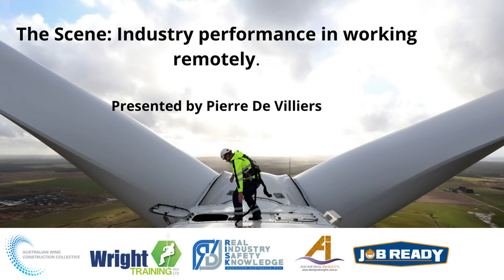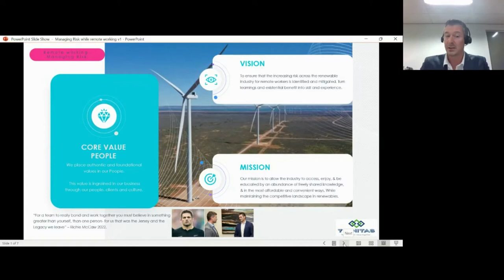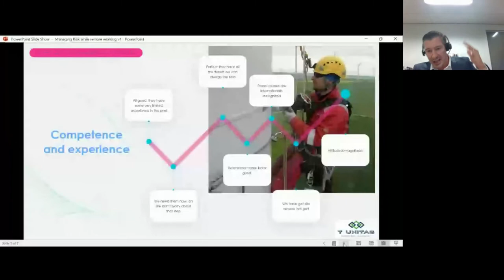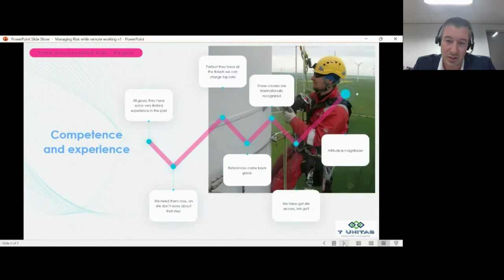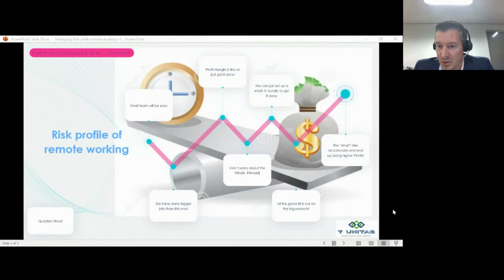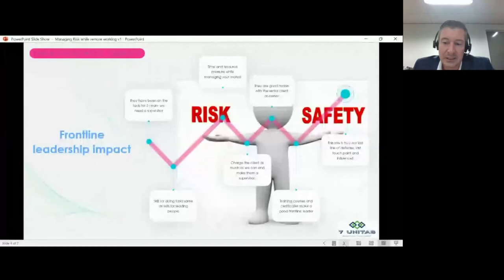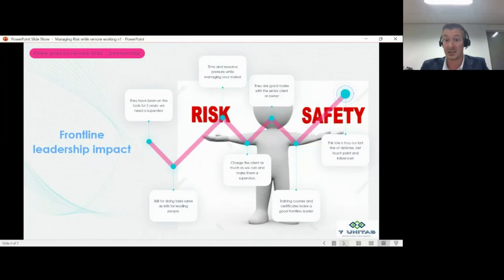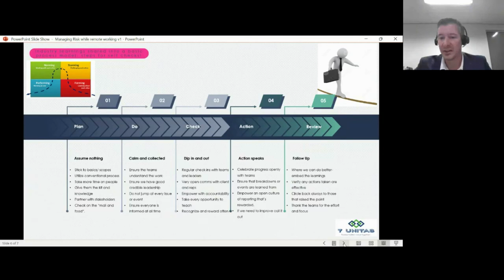2 The Scene Industry performance in working remotely Pierre De Villiers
The Scene - Industry performance in working remotely - Pierre De Villiers, Leader in Strategic Risk management

Wind turbines are increasingly placed in remote areas far away from established medical facilities and townships. The remoteness of many current and future wind power facilities means workers must have a higher-than-average degree of self-reliance and be thoroughly coached in all aspects of safety.

Having overseen the installation of over 1000 wind turbines and been instrumental in supporting industry best practice via the adoption of safety and risk management, Pierre will discuss industry performance in working remotely and safely, and the challenges of remote and regional work in the context of safety culture and leadership.

With a context of well balanced and successful experience across the globe, Pierre has operated successfully in a variety of complex industrial environments and cultural settings.

An active critical thinker who always is looking to improve and add value to business and customers, Pierre has spoken at many industry events across Europe including Global Contractor forums for both GE and Vestas as well as being featured in the Quality World publications both as a committee member and industry expert